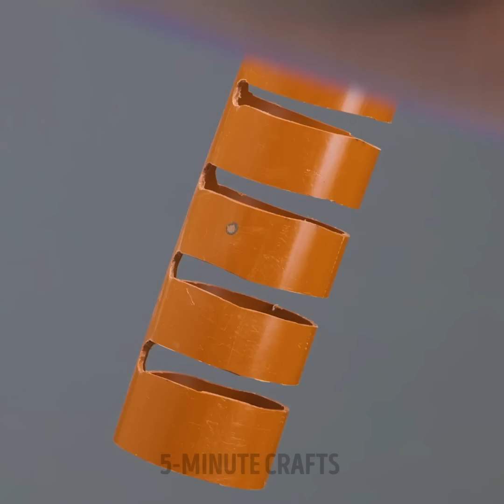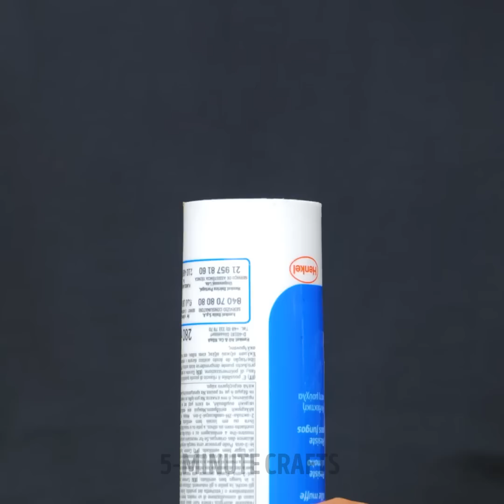HANDY REPAIR HACKS TO MAKE ANY RENOVATION EASIER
Timestamps:
0:08 Wire hack
2:36 How to attach a pipe
6:09 Paint brush upgrade
9:36 Perfect circle
13:19 Unscrew hack